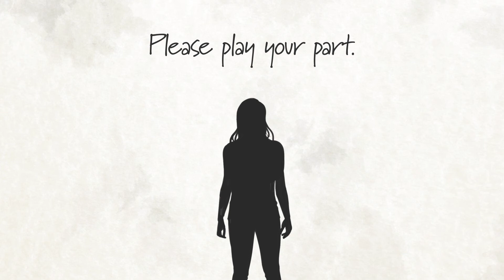Prosumers for the Energy Union: A Backcasting Video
To facilitate stakeholder dialogue across EU member states, PROSEU held four online workshops throughout 2020 where this transition was discussed. Captured in a series of artworks, we co-created with stakeholders a backcasting roadmap for mainstreaming of prosumerism before 2030 and 2050.

This work is captured in this Backcasting Video, which imagines a prosumer transition having taken place and encourages us to act now to deliver it.

Will you ‘play your part?’.

The Horizon 2020 funded PROSEU project aims to enable the mainstreaming of the renewable energy prosumer phenomenon into the European Energy Union. Prosumerism gives a new meaning to citizen participation: reimagining how produce, consume and share renewable energy in order to ensure and inclusive and just transition for all communities.